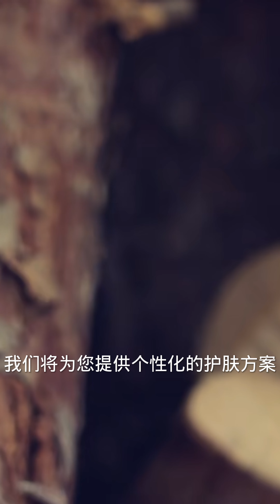眼周脂肪粒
👏👏👏通过本视频将为您解答： 眼周脂肪粒是指在眼部皮肤下形成的小脂肪团，通常呈白色或黄色小颗粒状，有时可能出现在下眼睑或上眼睑附近，影响外观。以下是关于眼周脂肪粒的更详细介绍以及如何形成、预防和护理避免后期再度生长的信息：

❗🔔 貼心提醒：谢谢大家的收看💙如果喜欢我的Youtube影片或頻道,记得订阅頻道和分享給朋友,订阅后不要忘記按旁边+打开小铃铛 就不會錯過最新上传的节目